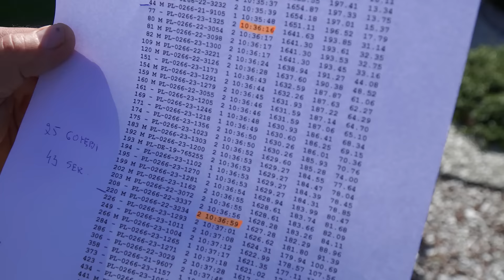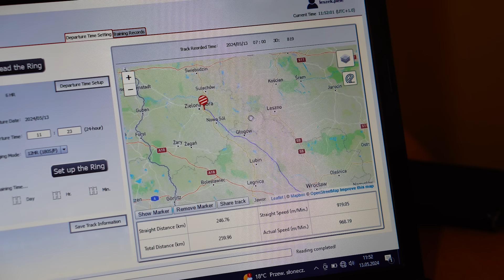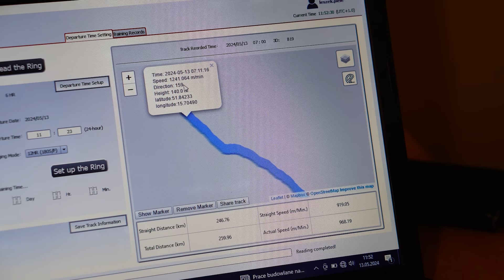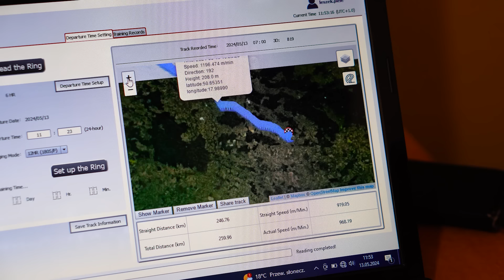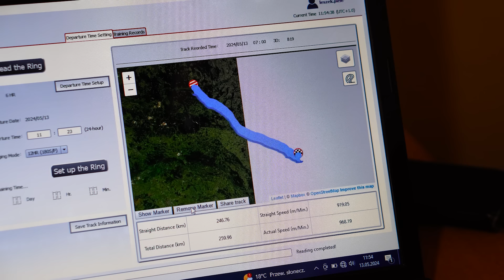Leszek Pielesiak - PZHGP 0266 Strzelce Opolskie - Lot gołębi + GPS analiza lotu 👌